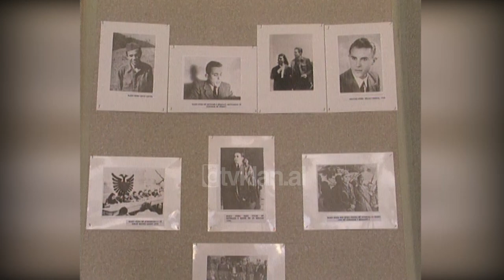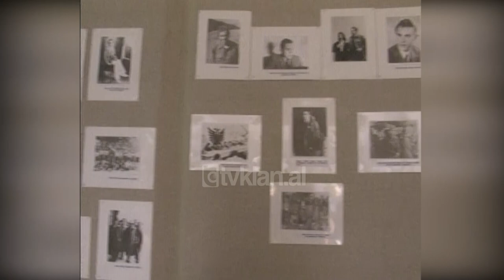Presidenti Moisiu dekoron pas vdekjes Nako Spirun (19 Nëntor 2002)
Cilësuar si një nga figurat më interesante të pasluftës Nako Spiru është dekoruar nga presidenti i Republikës Moisiu me urdhrin “Nderi i kombit”, motivacioni si organizues, frymëzues i rinisë anti-fashiste.

Luftëtar i vendosur për pavarësinë e vendit, intelektual, publicistë që u vu në shërbim të vendit për një të ardhme më të mirë. Ai kërkonte pavarësi ekonomike. Ky dekorim vjen pas 55 vitesh të vdekjes së tij, dhuruar motrës së patriotit Spiru.

Në ceremoninë përkujtimore, miq dhe të afërm kanë sjellë kujtime të këtij personazhi. Liri Bleishova veprimin e presidentit Moisiu e ka quajtur të shenjtë pasi është pritur me vite që figura e Spirut të rehabilitohej e vihej në vend.

Qëndrimi i diktatorit ndaj Nako Spirut ka qenë mizor, u shpreh ajo. Në qytetin e Durrësit gjendet varri aktualisht i tij, por i rivarrosur 5 herë. Nako Spiro është vetëvrarë në vitin 1947 si rezultat i akuzave të Enver Hoxhës si agjent i Jugosllavisë, pas vetëvrasjes Spiro u quajt tradhtarë i partisë dhe kombit. Vite më vonë u fol si viktimë e Jugosllavisë dhe më pas u la në harresë./tvklan.al